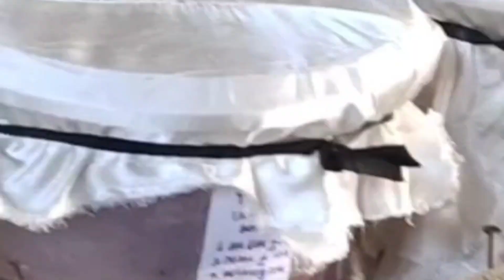Pupuk Organik Cair Modifikasi Jakaba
Pada dasarnya Pupuk organik cair Jakaba hanya mengandung Nitrogen dan Phospat yang tinggi dan Kalium biasanya rendah, sehingga pada umumnya penggunaan pupuk organik cair Jakaba lebih besar dipergunakan untuk aplikasi tanaman pasa masa vegetatif, namun dengan modifikasi yang terinapirasi dengan penggabungan Jakaba + Eco Enzyme akan mengubah kandungan unsur hara pupuk organik cair menjadi POC LENGKAP dengan kandungan unsur hara NPK yang komplit. Berikut cara untuk pembuatan POC LENGKAP dengan kandungan NPK yang lengkap, saksikan videonya dari awal sampai akhir.
cara mengolah sampah rumah tangga
pupuk organik cair dari sampah rumah tangga
cara memanfaatkan sampah organik
pupuk organik dari sampah rumah tangga
cara membuat eco enzyme
eco enzyme untuk tanaman
eco enzyme dari sampah rumah tangga
eco enzyme
Eco Enzyme Untuk Pemula
cara membuat eco enzyme bagi pemula
jakaba kalium tinggi
poc jakaba berkalium tinggi
cara menambahkan kalium pada jakaba
jakaba NPK
jakaba NPK tinggi
cara membuat jakaba NPK tinggi
Panen jakaba berkalium tinggi
Jakaba sabut kelapa
cara membuat jakaba berkalium tinggi
jakaba kalium plus
Jakaba plus Kalium
Cara membuat jakaba,
Cara membuat pupuk jakaba,
cara mudah membuat jakaba,
membuat jakaba anti gagal,
jakaba si jamur keberuntungan abadi,
poc jakaba,
Jakaba mati,
Jakaba sudah mati,
Jakaba sudah tua,
Jakaba sudah tidak aktif,
tutorial membuat jakaba,
jamur keberuntungan abadi,
pupuk organik jakaba,
cara buat jakaba,
tutorial jakaba,
pengembangbiakan biang jakaba,
cara menghidupkan kembali jakaba busuk,
cara menghidupkan kembali jakaba mati,
cara memproses ulang jakaba mati,
cara memproses ulang jakaba busuk,
Jakaba sudah busuk proses begini,
panen jakaba,
cara proses panen jakaba,
proses panen jakaba,
jakaba NPK komplit,
jakaba pupuk organik cair komplit,
tips proses panen jakaba npk komplit,
tahap panen jakaba npk komplit,
jakaba NPK,
jakaba NPK tinggi,
Jakaba sabut kelapa,
jakaba kalium plus,
Jakaba plus Kalium,